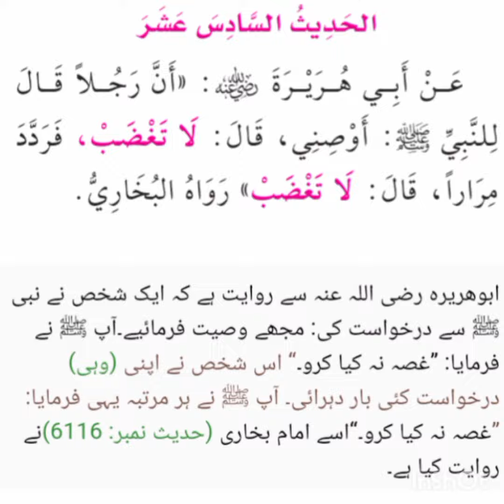Recitation of Hadith # 14, 15, 16 from text of 40hadith of An_Nawami by Hafiz Muhammad Umer.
Recitation of
Hadith 14. Sanctity of the Muslim's Blood.
Hadith 15. Islamic Manners
Hadith 16. Prohibition of Anger.